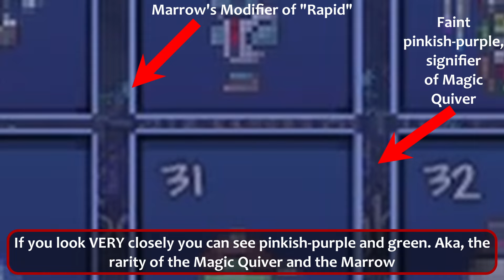Random Terraria Tomfoolery #3 - My Luck Never Ceases to Amaze Me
Dream ain't got nothing on me (holy shit my luck was in overdrive this episode)